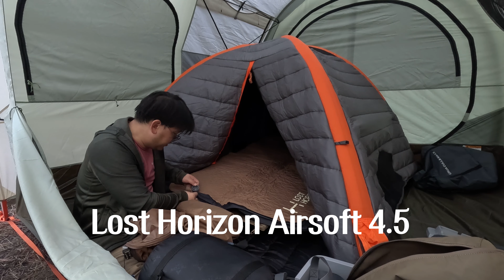Camping at Upper Pines Campground in Yosemite National Park - March 2024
Back in March of 2024, I went camping at Upper Pines Campground with some friends located within Yosemite National Park.
I received a request to list my camping gear used during my trips, so here it is:
Tent - REI Wonderland X
Insulated Inner Tent - Crua Maxx
Cot - Helinox Tactical Cot One Convertible
Sleeping Pad - Lost Horizon Airsoft 4.5
Sleeping Bag - TETON sports Celcius XL 0F Sleeping Bag
Bench - Cascade Packable Bench
Chair 1 - Helinox Chair One
Chair 2 - Nemo Stargaze Reclining Chair
Stove - Camp Chef Everest 2X
Kitchen Table - Coleman Pack-away Portable Kitchen
Torch - Snow Peak Foldable Torch
Dining Table - Coleman Compact Table
Pot set - Wealers Camping Cookware Set
Heater 1 - Sengoku HeatMate Kerosene Heater
Heater 2 - Mr Heater F232000 MH9BX Buddy
Lantern 1 - Barebones Railroad Lantern
Lantern 2 - Kursoaya Camping Lantern 4-in-1 Lantern Rechargeable
Lantern 3 - Navaris Camping Lantern with Rechargeable Battery
Lantern 4 - Crazy Power Camping Lantern Rechargeable LED Camping Light
Lantern 5 - Coleman NorthStar 1500 Lumens
BBQ Gloves - Grill Heat Aid BBQ Gloves Heat Resistant
Portable Power - Jackery 240